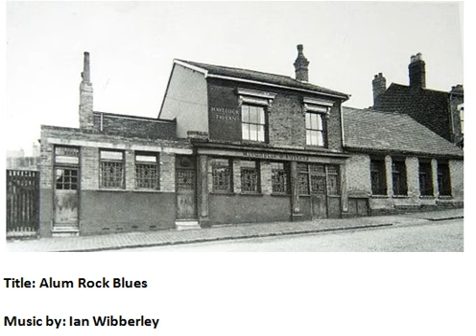Alum Rock Blues